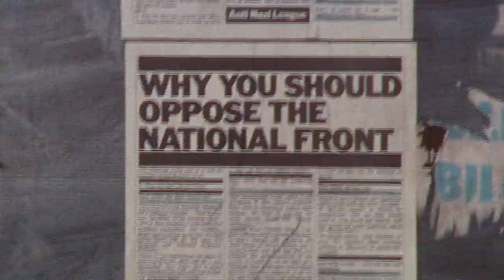MICHAEL JORDAN | FLIGHT OF DEFIANCE | JORDAN BRAND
August 1985, and a worldwide superstar meets a local legend; Michael Jordan came to London to visit the Brixton Topcats. Fresh from a dazzling first season in the NBA and a Rookie of the Year title, Michael was fast becoming one of the most iconic names in global sports. That off-season he was invited by legendary coach Jimmy Rogers to visit the Brixton Recreation Centre in South London, and train with the Topcats: the youth team Jimmy had founded the year before. Informally dubbed “The Bishop of Brixton” by locals, Jimmy’s tireless commitment to his community mirrors Brixton’s wider radical history of protest and uprisings against racism, police intervention and political exclusion, and the DIY spirit in Black British culture. Now a new generation, still inspired by Jimmy's community work, are uncovering new forms of excellence.